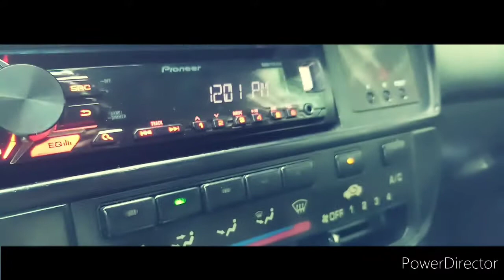My first montage..(Civic Project Car Preview)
My 1st attempt to make montage video..

Project car Honda Civic review on process and will be out soon!